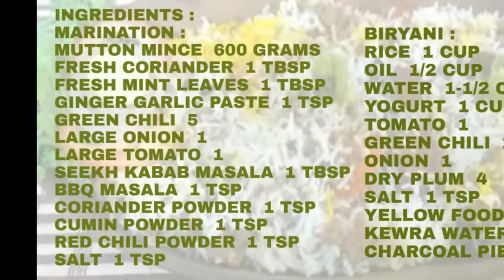Keema Biryani (Mutton)With Smoky Flavor Recipe _Eid al Azha Special(In Urdu)By Shaz Kitchen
Mutton keema biryani with smoky flavor is specially for those who like BBQ and rice can enjoy taste of both in a single recipe. It would be best addition for your Eid lunch or dinner party. A must try recipe.
Ingredients :
MARINATION :
• Mutton Mince  600 Grams
• Fresh Coriander  1 Tbsp
• Fresh Mint Leaves  1 Tbsp
• Seekh Kabab Masla  1 Tbsp
• BBQ Masala  1 Tsp
BIRYANI :
• Dry Plum  4
• Salt  1 Tsp
• Yellow Food Color  1 Pinch
• Kewra Water  1 Tsp
• Charcoal Piece  1

Keema biryani Recipe. how to make Keema biryani at home. Homemade Keema biryani recipe by shaz kitchen. A Step by Step Keema biryani recipe